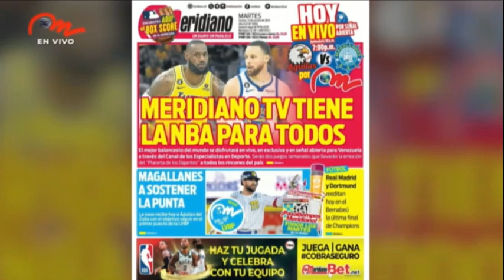Noticias Meridiano | Intro | 2024